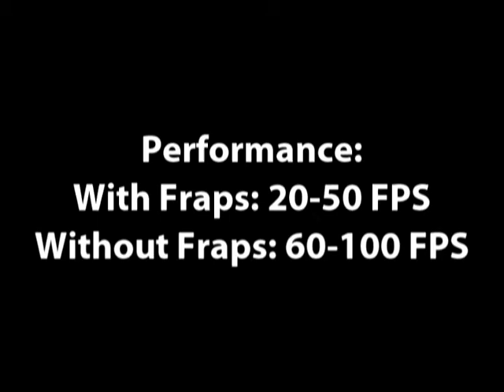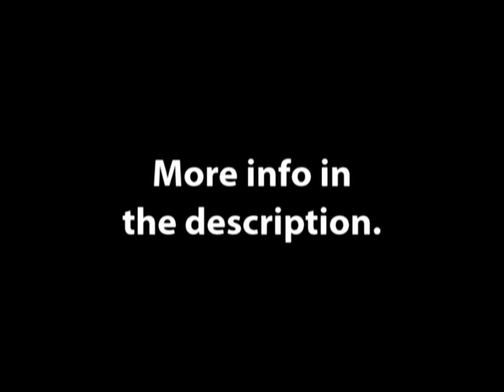Games to Play on Your Netbook: Half-Life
Hey guys, welcome back to another Games to Play on Your Netbook episode. In this episode, we will take a look at Half-Life, an awesome, epic game that changed the industry of computer games forever!
This game runs without a hatch on this HP Mini 110-3000, the performances are great, with an average of 60 FPS.
Here are the specs:

OS: Microsoft Windows XP Home Edition SP3 (had Windows 7 Starter)
CPU: Intel Atom N450, 1.6 GHz, 512 KBytes L2 Cache
RAM: 1024 MB DDR3
Graphics: 384MB Intel GMA 3150
HDD: 5400RPM 160 GB HDD

Battlefield 2142 Music Theme